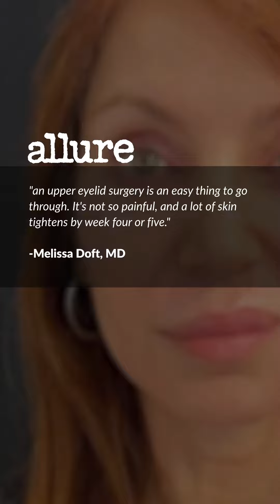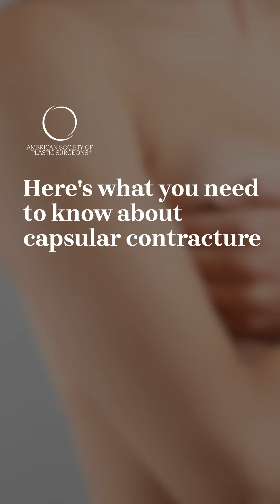January in Review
🌎🔍 Dive into the world of plastic surgery as we recap what happened in January! Our monthly sizzle is here to catch you up on the top trends, stories and hot topics in the specialty. Stay in the loop and discover what’s happening!